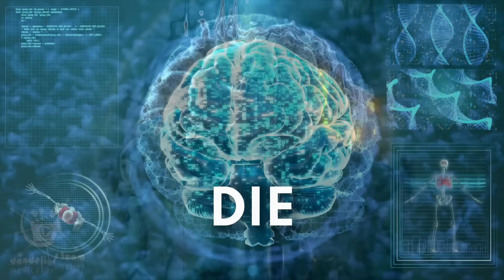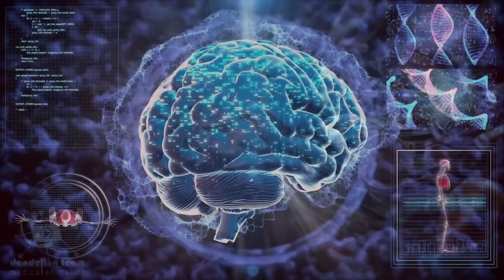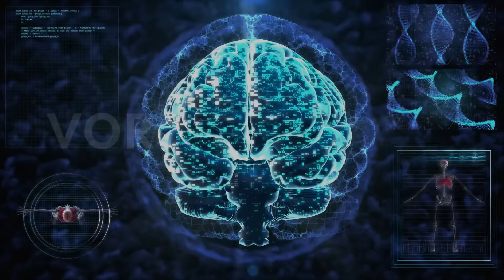SOFORT mehr Härte für deine Erektion (ohne Hilfsmittel & Pillen)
💬 DIGITALE SPRECHSTUNDE (KOSTENLOS), um herauszufinden wie du bei dir Erektionsprobleme und/oder zu frühes Kommen für immer hinter lassen kannst: